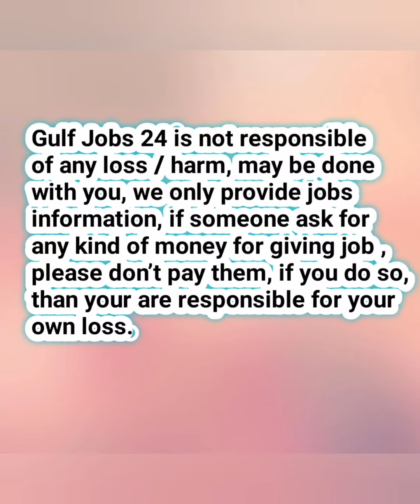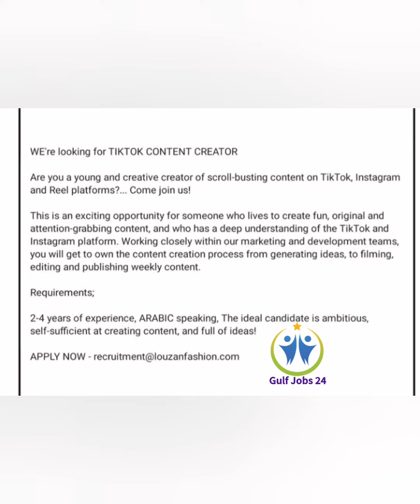Job Vacancy in UAE | Jobs in Dubai | UAE Jobs Today